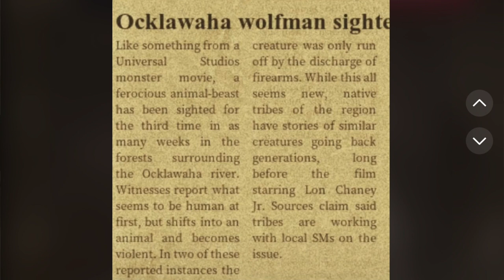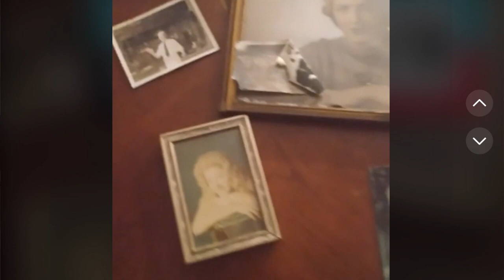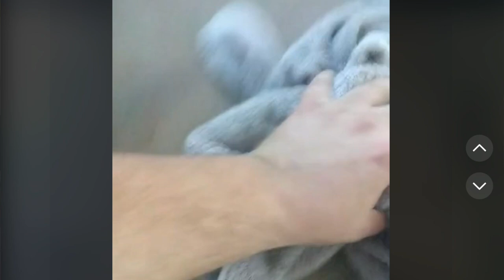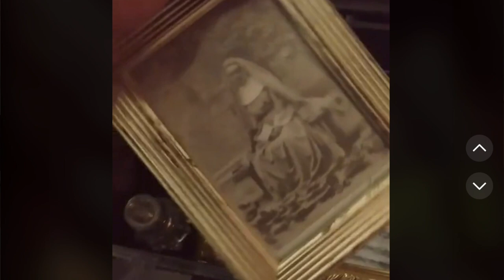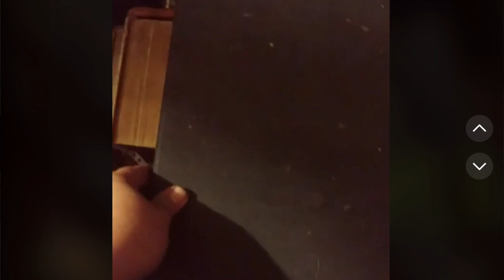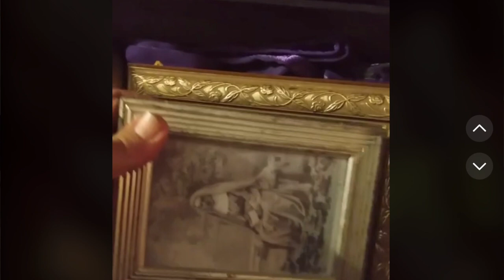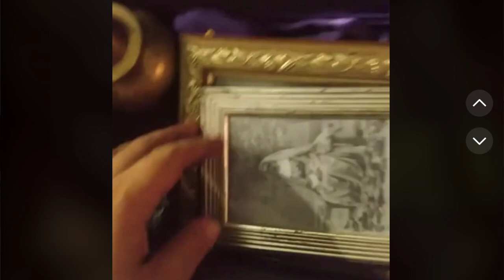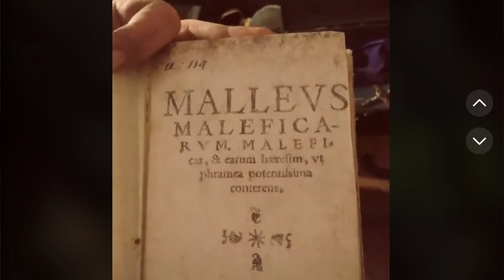EL PERTURBADOR CASO DE ALEXCALVO parte 4 ENCUENTRA LO MÁS PELIGROSO EN SU CASA 😳 estaba escondido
Los quiero :)!